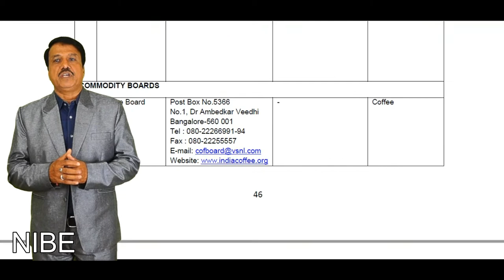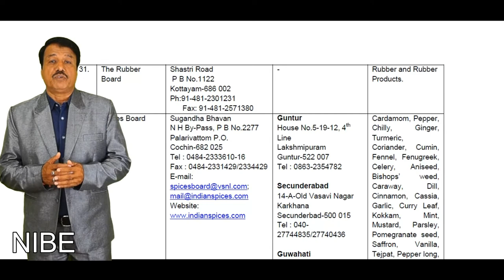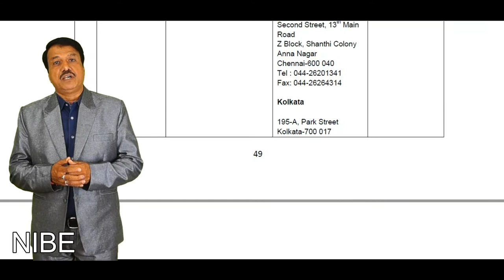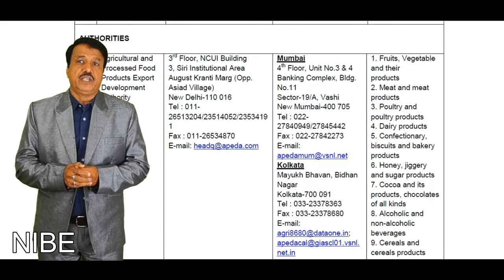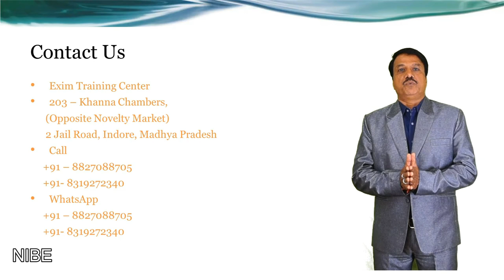Export Import Training Part 43